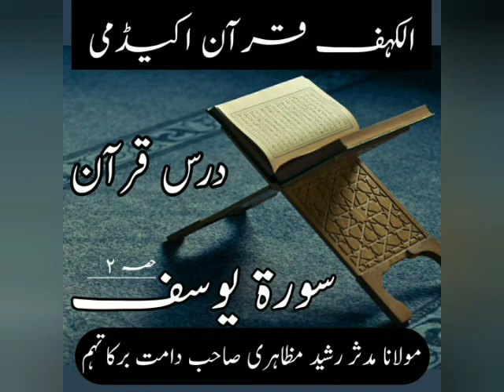Dars e Quran Surah Yusuf Part 02| Maulana Mudasir Rashid sab